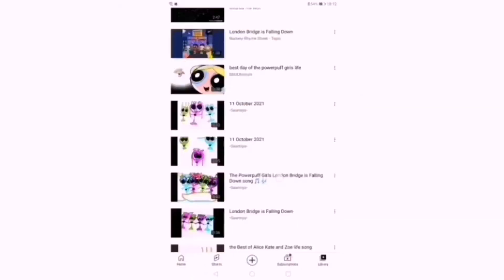18 July 2022